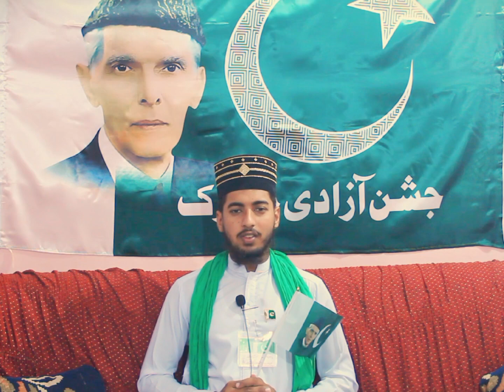Tehreek e Pakistan ma peer sial ka kirdar Hafiz Muzammil sialvi @hafizmuzammilsialvi | Aug, 14, 2023